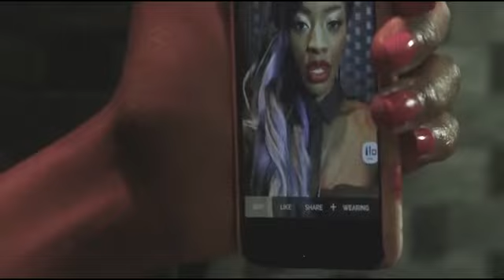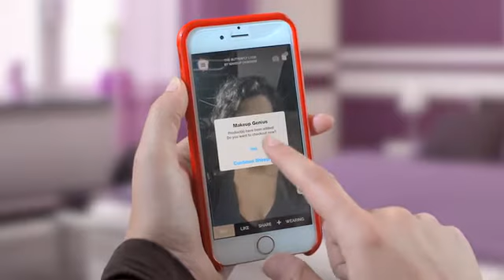L'Oréal Paris: Make Up Genius